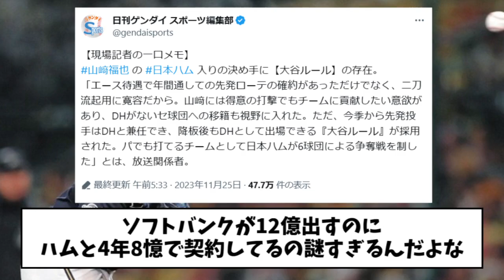山崎福也、日本ハム入りの決め手はまさかの〇〇だったｗｗｗｗ【2ch なんJ反応】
引用URL